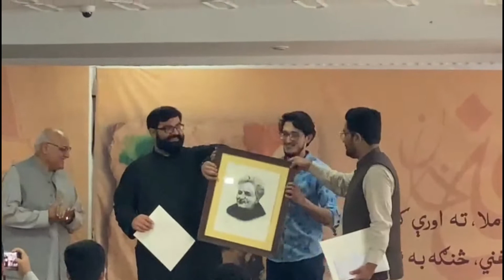Receiving award from Honorable personality Aimal Wali khan at Bacha Khan markaz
sketch art pencil. Sadam umar sketch artist Handmade Sketches
Dear customer if you like we can make
Sketches on your choice,
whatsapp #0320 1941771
Youtube chennal :
-Affordable Price
-Quality
-Cleanliness/Neatness
Attached: sketch with frame
Sizes: (Mini sizes upto Bigger sizes) (All my Sketches is available is any sizes depends on size you want)